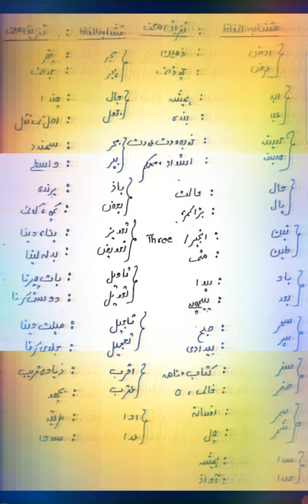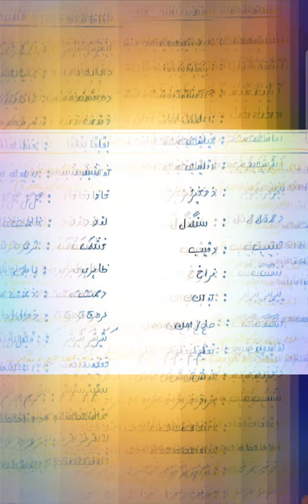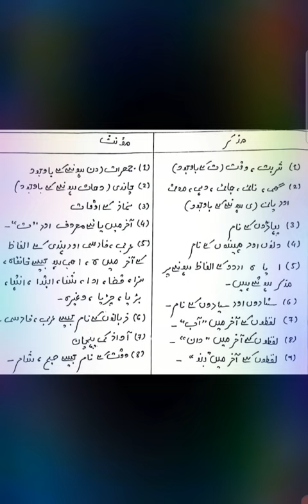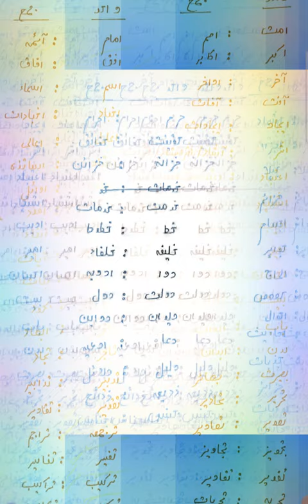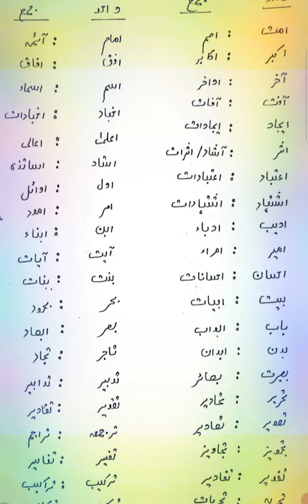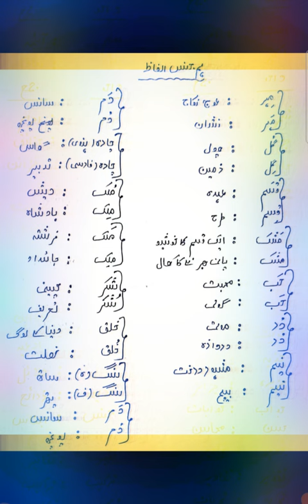Wb Primary tet 2022 ll URDU Suggestion ll Important topics covered ll الفاظ- ضد ll واحد-جمع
See Urdu words and phrases for suggestion in Rekhta English to Urdu

tips meaning in Urdu. What is tips in Urdu? See pronunciation, translation, synonyms, examples, definitions of tips in Urdu.

for buy full course
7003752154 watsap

subject available
urdu, bengali and hindi
English
math
 cdp
evs